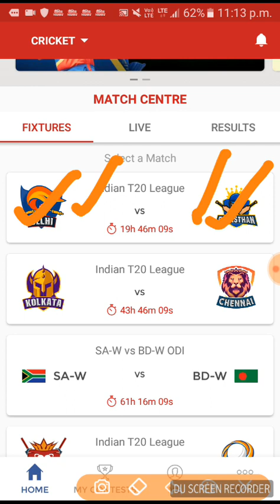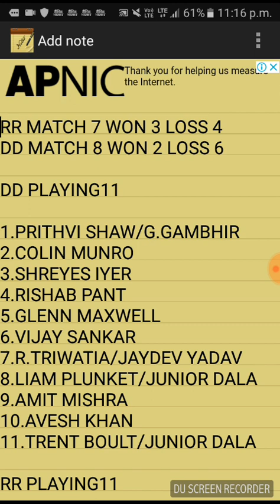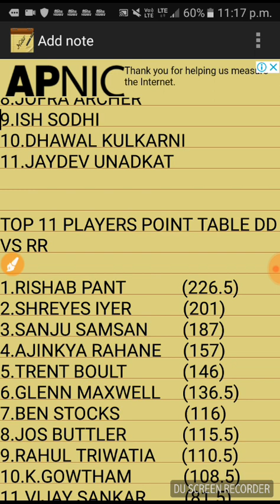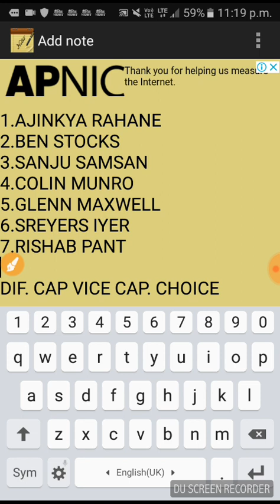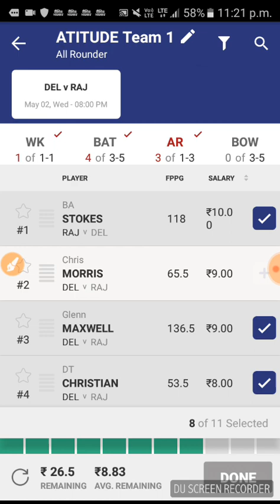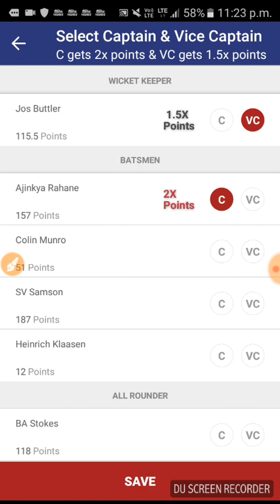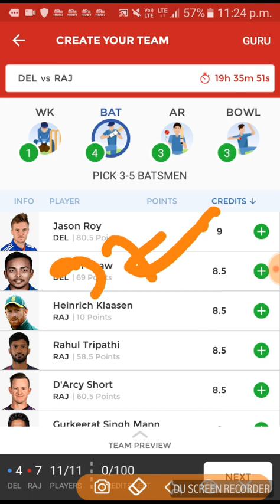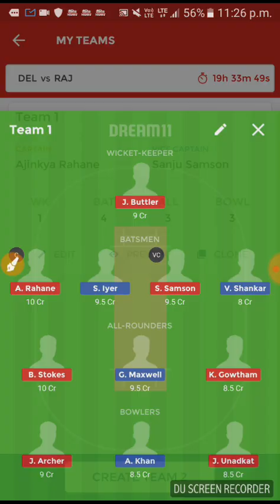DD VS RR 32ND IPL MATCH DREAM11 AND WAVE11 TEAM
*New Fantasy Launch*

*SITE - Wave11.com (CRICKET)(100RS)*

*BONUS: RS. 100(25 ON MOBILE +25 ON EMAIL+ 50 ON

*Login email verify.          Hey Check out Wave11.com ! India's leading fantasy sports website. You can earn crores

Feel the excitement of fantasy cricket with Wave11.com

*Signup bonus*- *100 Rs*
Refer Bonus-  *100*

Play unlimited and earn unlimited

         REFERRALS CODE
                 9C871
IS CODE KO LGATE HI AAPKO 100RUPESS KA BONUS MIL JAYGA